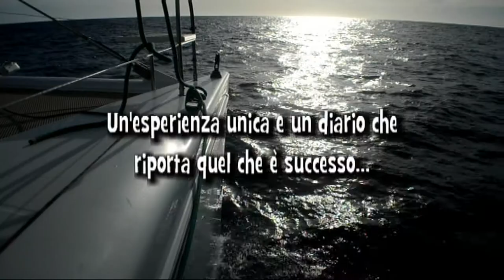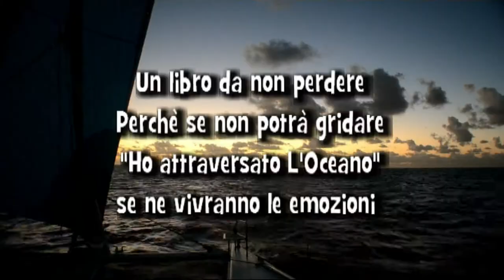DIARIO DI BORDO DI UNA TRAVERSATA ATLANTICA - book trailer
Diario di bordo di una traversata atlantica, un libro con consigli di viaggio, sensazioni, ricette, aneddoti e riflessioni di un curioso.